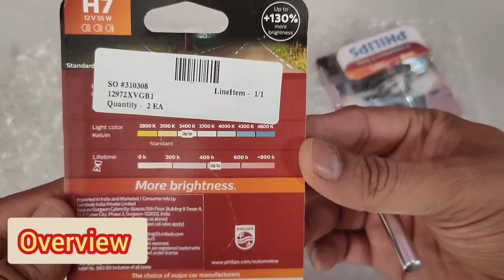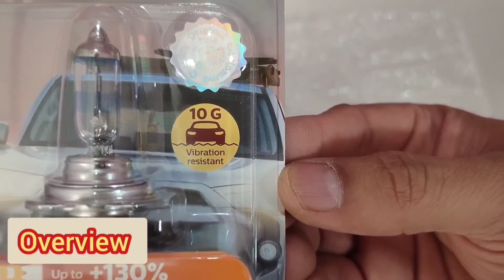Vitara Brezza Lxi ki lights ko bnaye Zxi jaisa..@bsrsvlogs8059 | Brezza Lxi headlight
Vitara Brezza Lxi ki lights ko bnaye Zxi jaisa..